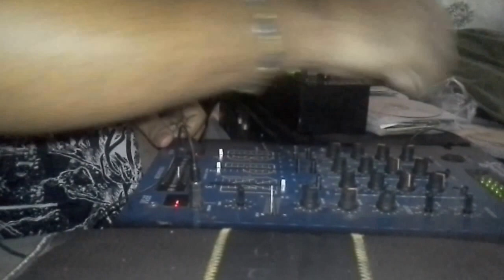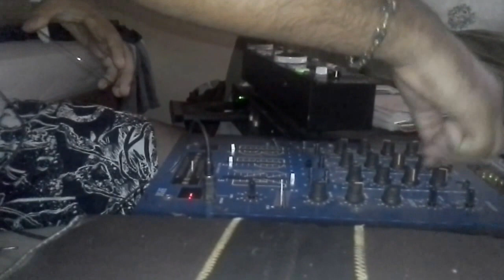DjALVARO - MIX REGUETON VIEJO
sin nada que hacer en mi casa.. jaja...